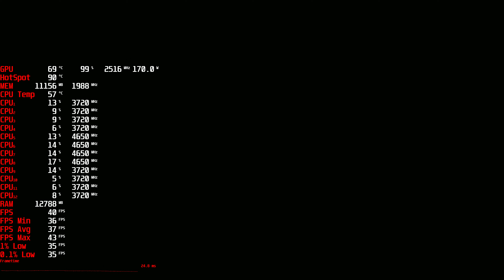Shadow of the Tomb Raider 4k,2160p benchmark r5 5600x,RX 6700 XT dx12